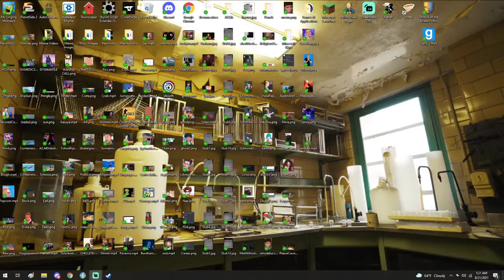Mirelurk Hatchling Go Brrrrr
IDK why this happened

btw my Discord is Duncan#8815